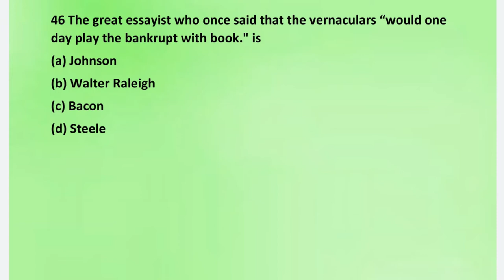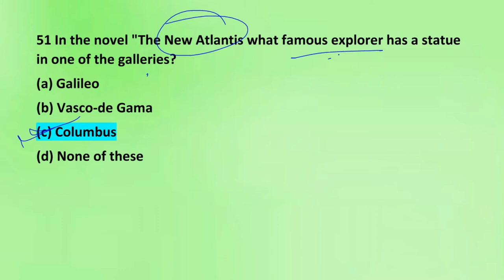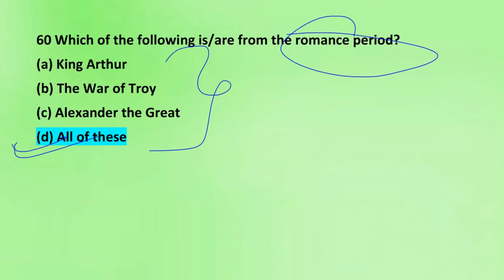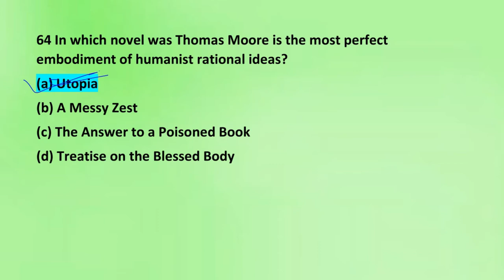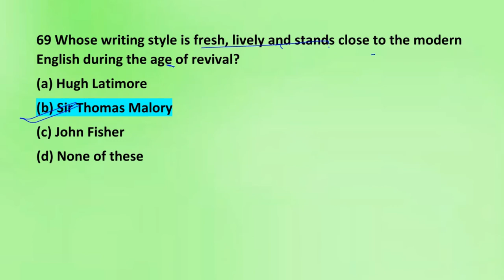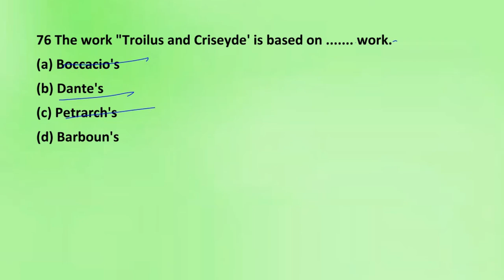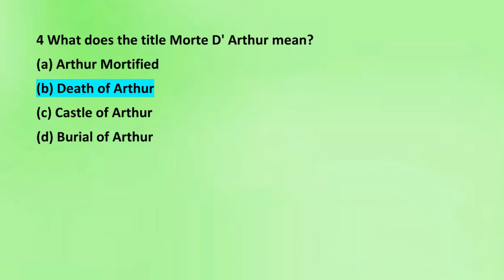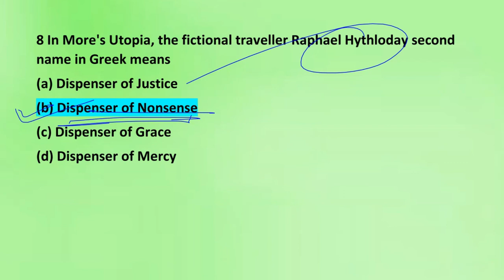English Literature | Pre-Chaucerian to Elizabethan Age MCQ for UGC NET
The Chapter deals with origin, growth and development of novel and short story. Pre-Chaucerian period refers to the time from the Norman conquests to the middle of the 14th century. The Literature of this period was affected by changes in social, religious and political fields.

English Literature Class - 35
Chapter - 14 (Part -2)
UNIT - 3 : Pre-Chaucerian to Elizabethan Age

Pre-Chaucerian Period
Age of Chaucer
The Age of Revival
Elizabethan Age

Thanks.

My Pentab
My Mouse
My Keyboard
My Laptop
My Headphone